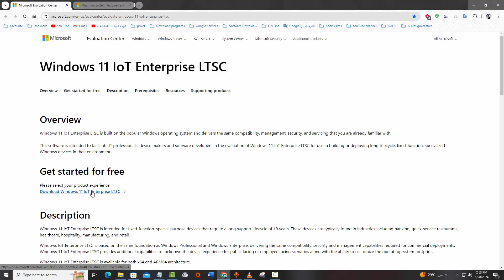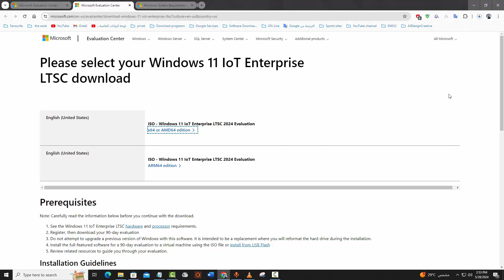افضل وأخف نسخة ويندوز 11 الرسمية من مايكروسوفت ويندوز 11 LTSC اصدار 24H2 لاتحتاج الى متطلبات التشغي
افضل وأخف نسخة ويندوز 11 الرسمية من مايكروسوفت ويندوز  11 LTSC اصدار 24H2 لاتحتاج الى متطلبات التشغيل
رابط لبتنزيل من مايكروسوفت الرسمى